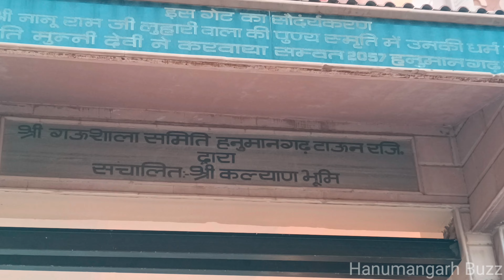Hanumangarh Kalyan Bhumi🙏🙏hanumangarhtemple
village road, bulls fight on the village road and

villagers role,

bull fight in village, bull fight in india,

bulls fight in village,

dangerous bull fight in village india, fight in village, village,bull fight in village india

bull fight in village meghalaya, bull fight in village

india funny,village life in village, bulls fight on the village, bulls fight,village people, village people fight, people in village